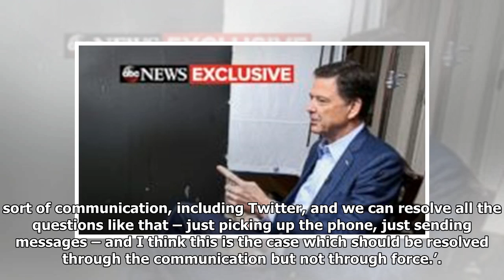Russia says 'chemical attack' in Syria was staged and directed by Britain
Russia has claimed it has ‘irrefutable evidence’ a suspected chemical attack in Syria was fake. In a remarkable statement, the Russian military pointed the finger at the UK, saying it ‘staged and directed’ the attack. Russian Defense Ministry spokesman, Maj. Gen. Igor Konashenkov, released statements by doctors at a hospital in Douma, claiming a group of people toting video cameras entered the hospital, shouting that its patients were struck with chemical weapons and causing panic. The medics said none of the patients were hurt by chemicals. Konashenkov said Friday that Britain was “directly involved in the provocation”.He didn’t elaborate or provide any evidence. The comments came in the wake of Moscow officials raising the prospect of war breaking out between the US and Russia if the situation continues to escalate. The US and France insist they have proof the attack was carried out by the Assad regime, which denies being responsible. Moscow has said any air strikes against Syria wou...